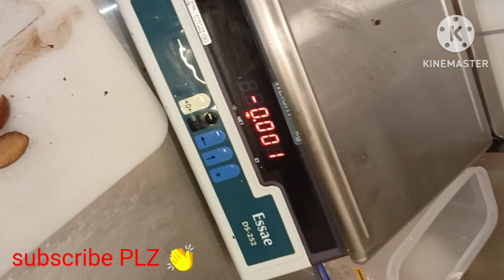HOW TO MAKE GULAB JAMUN DELIGHT icecream gulabjamun vlog my_first_vlog ‎@SWAGATAM953